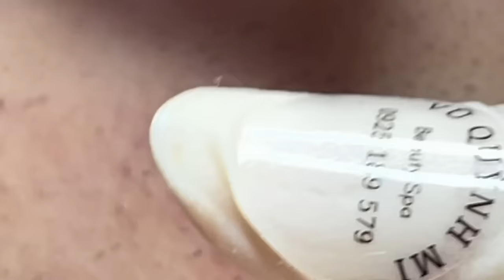ACNE TREATMENT VU QUYNH I | Acne Chin On Face